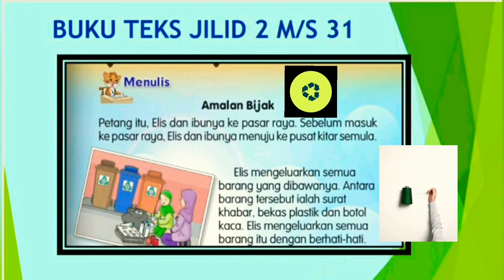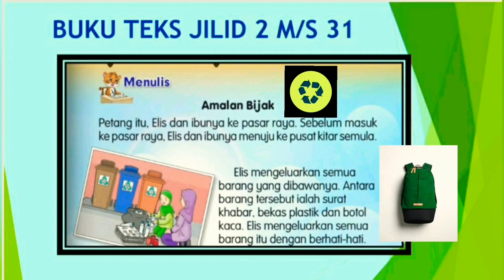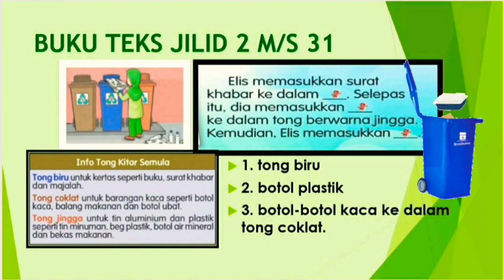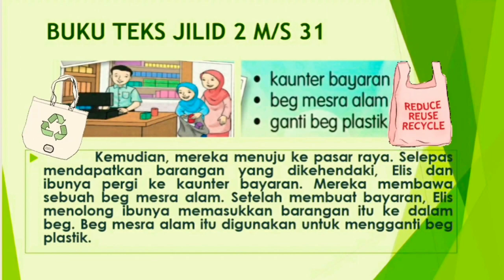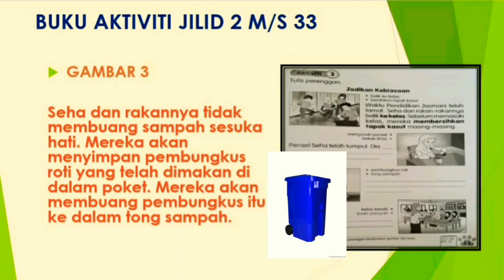Bahasa Melayu Tahun 2 Unit 17 Buku Teks M/S 31 | Buku Aktiviti M/S 33